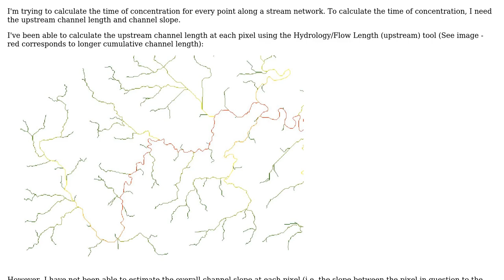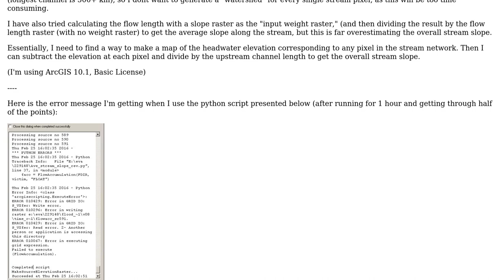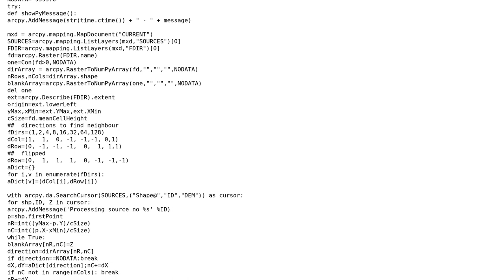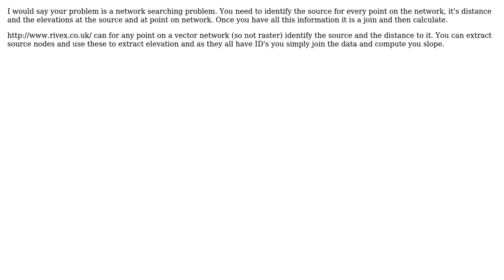GIS: Calculating average stream slope at each location along stream using ArcGIS Desktop?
With thanks & praise to God, and with thanks to the many people who have made this project possible! | Content (except music & images) licensed under CC BY-SA | Music | Images & others | With thanks to user PolyGeo user Nena user Michael Komp user Hornbydd user FelixIP user dru87 and the Stack Exchange Network Trademarks are property of their respective owners. You are responsible for your own actions.